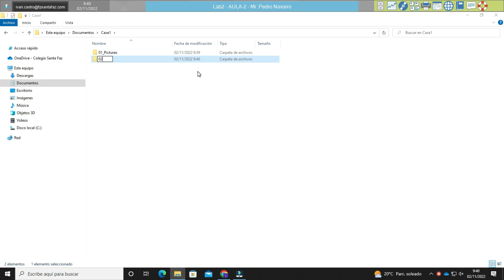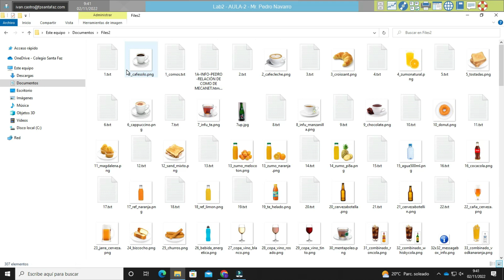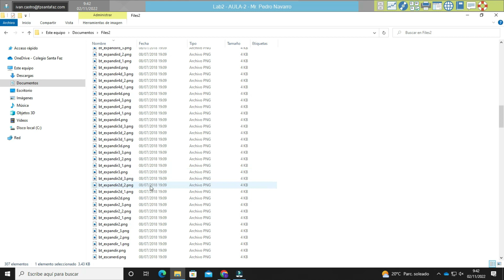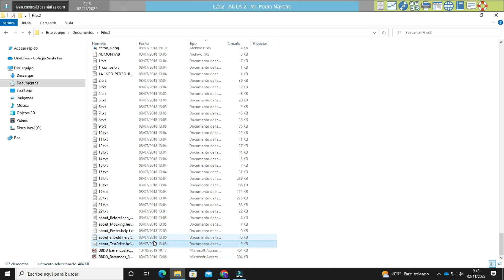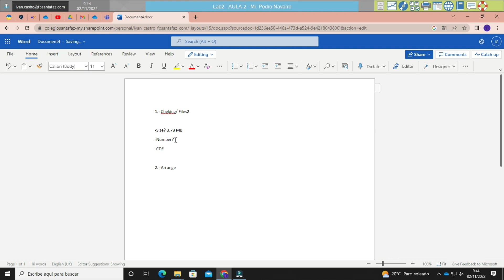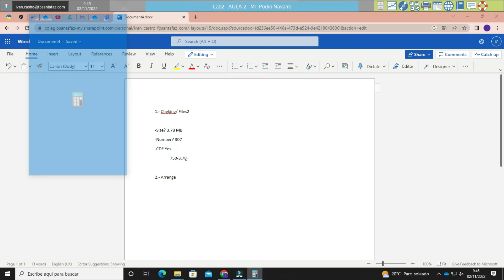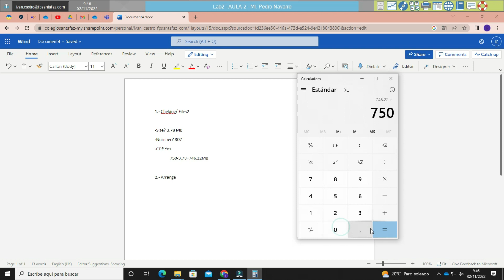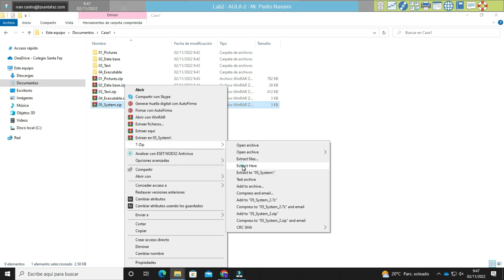01_Cheking files key